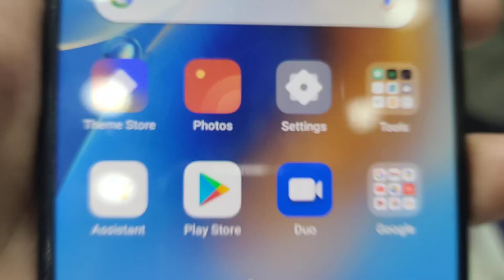Samsung Galaxy A51|Oppo F19 First Look In Pakistan|Best Smart Phone|Slightly Used Phone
Video Music Credits:
Channel Name :

Song
Link
Artist
Jim Yosef